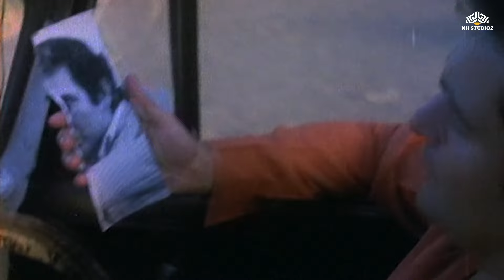Ek Baat Hai Hum Se Kahi Nahi Jaye | Zamana 1985 | Rajesh Khanna | Poonam Dhillon | Hindi Song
Song: Ek Baat Hai Hum Se Kahi Nahi Jaye
Movie: Zamana (1985)
Starcast: Rajesh Khanna,  Poonam Dhillon
Singers: Kishore Kumar, Asha Bhonsle
Music Director:  Usha Khanna
Lyricist: Majrooh Sultanpuri